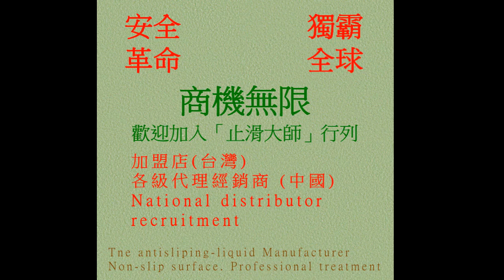62 Terrazzo, Stairs, Anti Slip Treatment